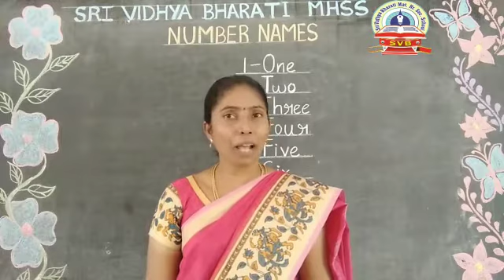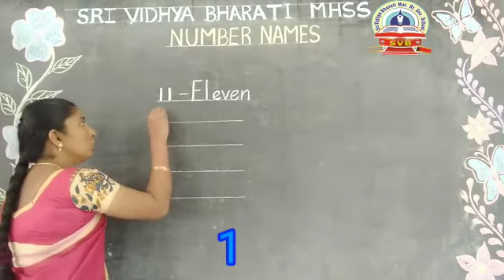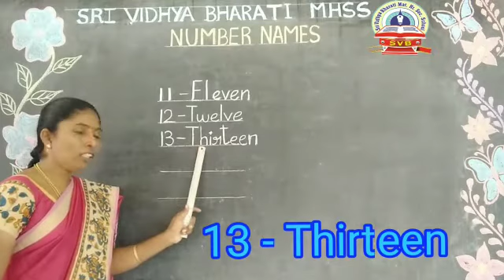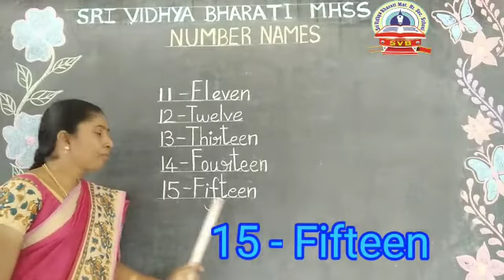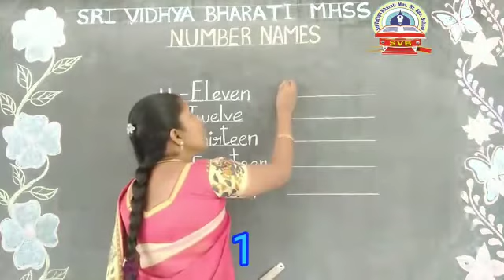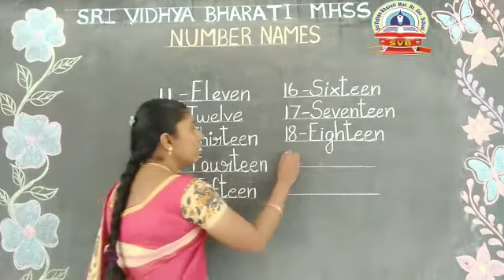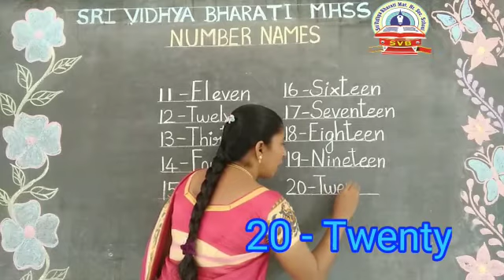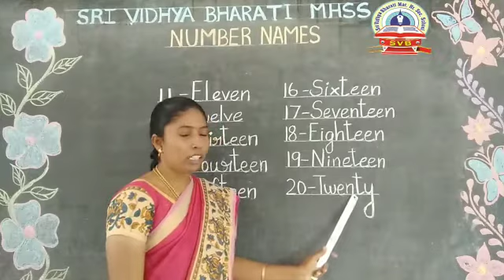SRI VIDHYA BHARATI MHSS, NEIKARAPATTI, SALEM 10 NUMBERS#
SRI VIDHYA BHARATI MATRIC HIGHER SECONDARY SCHOOL, Neikarapatti, Salem 10 is one of the Top Schools in Salem that had established itself in grooming successful future citizens.  It has started Online classes now.  Warm up classes are going on for I-STD with Number  Names. Let us enjoy Number names with the children.